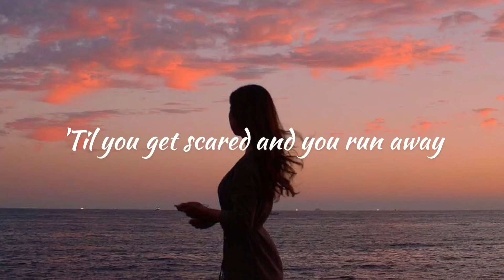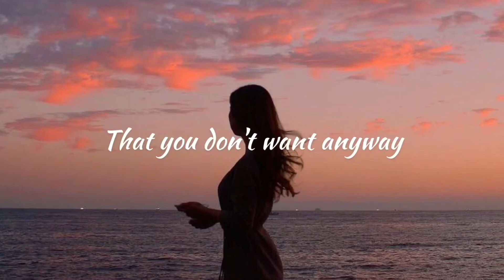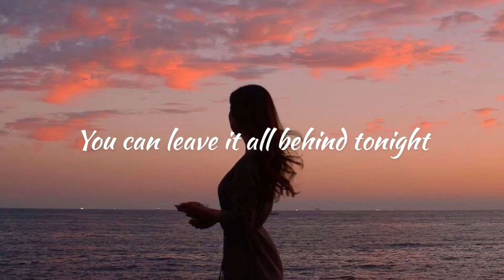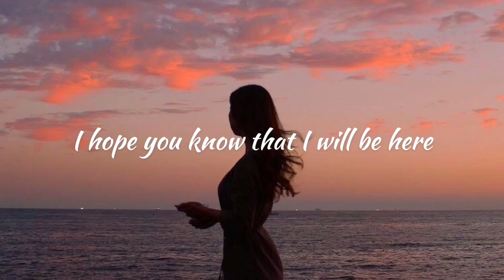Gryffin - Cry feat. John Martin (Lyrics)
🎧Welcome to GoldenHour 🕊🗝
Gryffin & John Martin - Cry

//Lyrics//
Time's on your side
When you're six years young and brave
Heart's beating wild
Like it's strong and could never break

[Pre-Chorus]
Then you meet your first love
Just to learn a lesson
Guess it's kinda fun in a funny way
Then it gets deeper
You say, "I'll never leave ya"
'Til you get scared and you run away
Remember what I say

[Chorus]
You can cry
'Cause your tears are gonna dry
I hope you know that I will be here
With my shoulder by your side
So cry
You can leave it all behind tonight

[Drop]
Cry, I

[Verse 2]
Now you're up in the night
Thinking 'bout a call that you never made
You work for a life
That you don't want anyway

[Pre-Chorus]
Then you meet a real one
Learn another lesson
Then you wanna be heard
Scream until your chest hurts
Are you gonna stay or run away?

[Chorus]
You can cry

[Drop]
Cry, I
Cry, I
You can leave it all behind
When the words in your chest hurts
When you know it can't get any worse
Keep your shoulder close to mine
When your eyes are about to burst
Let it out, you'll be alright
Leave it all behind and

[Chorus]
Cry